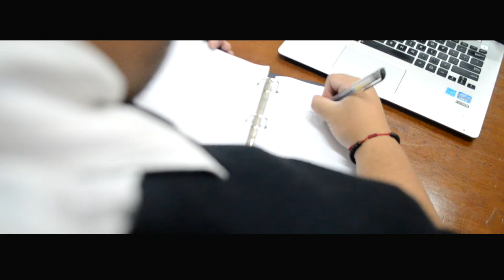WIHERUN - "KEINDAHAN YANG ABADI" (My Official Poems - Puisi ku Untuk mu)